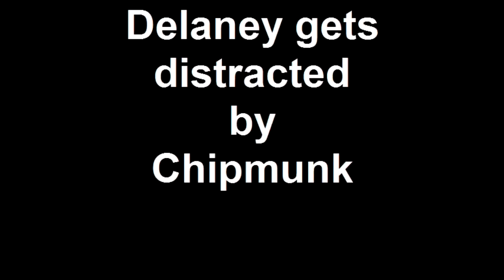Delaney gets distracted by Chipmunk